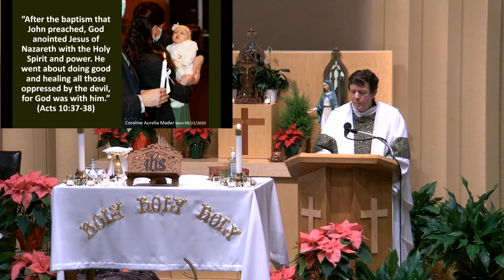January 10, 2021 Baptized by the Spirit - Father Jim Radloff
Holy Communion Church Bend